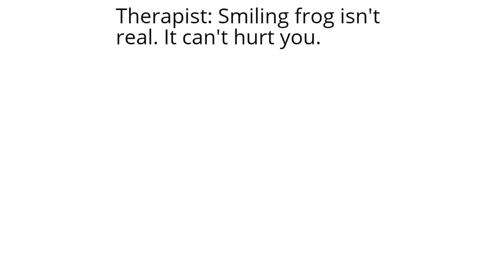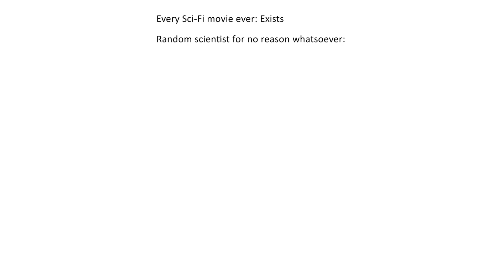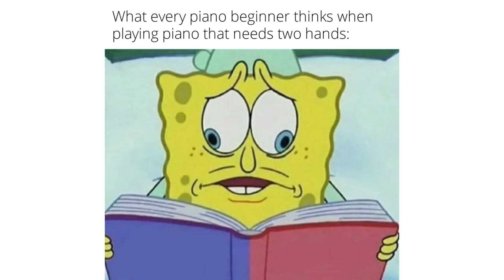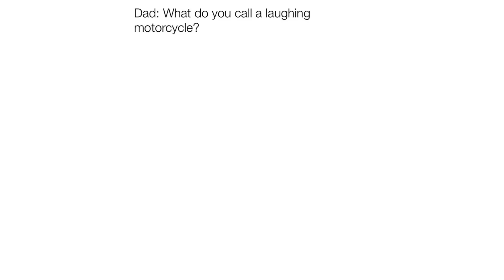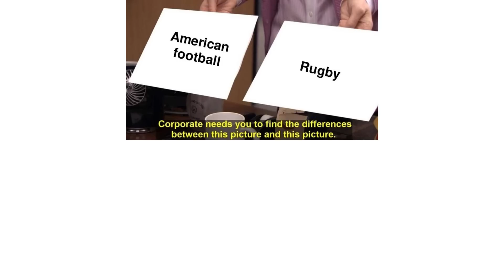Daily Juicy Memes 1157